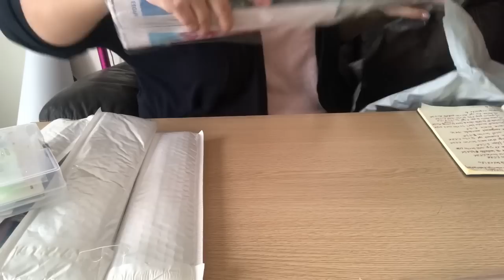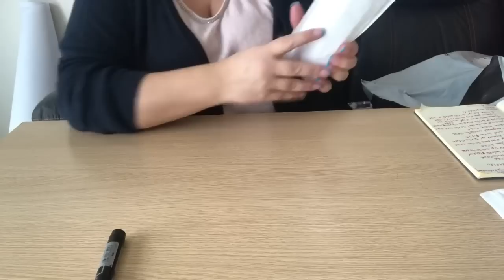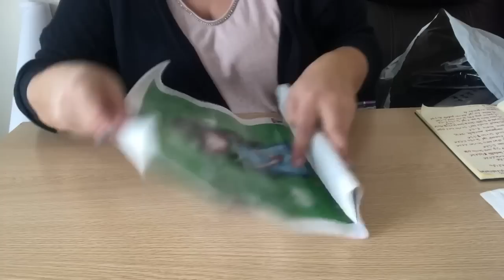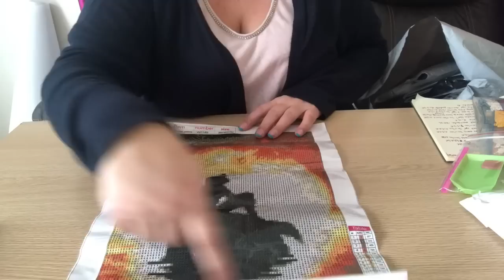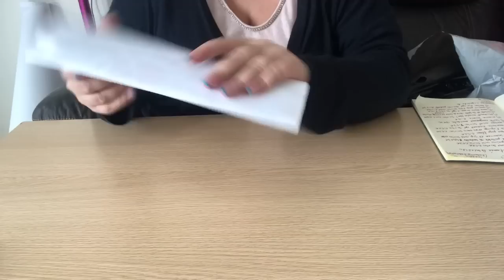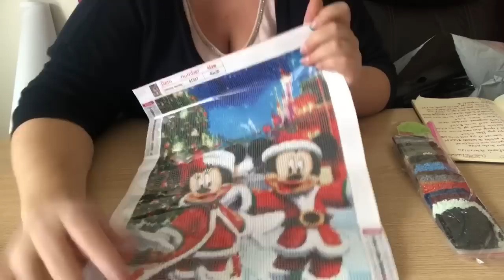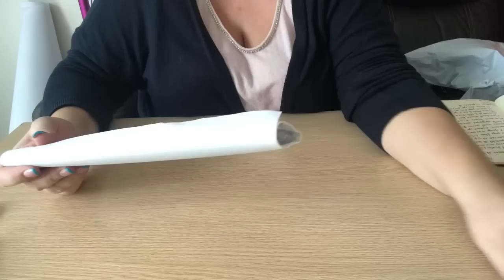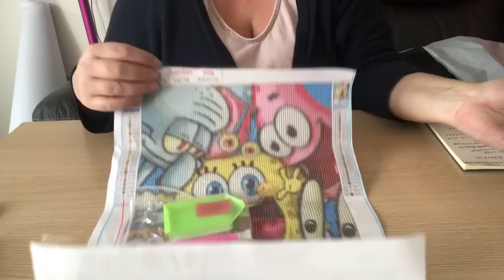Diamond Painting Unboxing Painting Clubs Partie 2